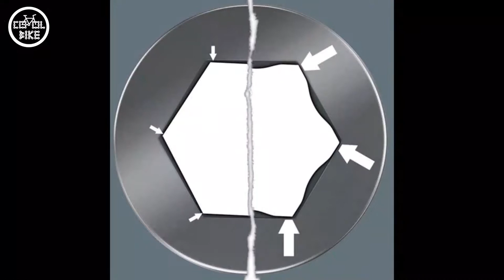JONNESWAY Czy WERA // Najlepsze Klucze Imbusowe | Ampulowe Do Serwisowania Roweru I Nie Tylko !!!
Zapraszam na porównanie kluczy imbusowych Jonnesway i Wera

👉 Z A P R A S Z A M D O O B E J R Z E N I A